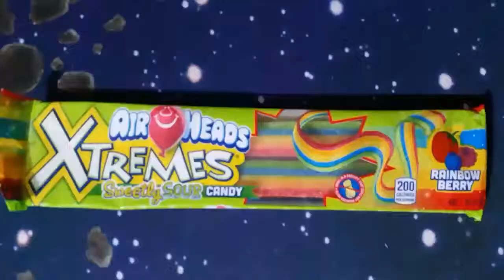AIR HEADS Xtreme SWEETLY SOUR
Today we are reviewing Air Heads